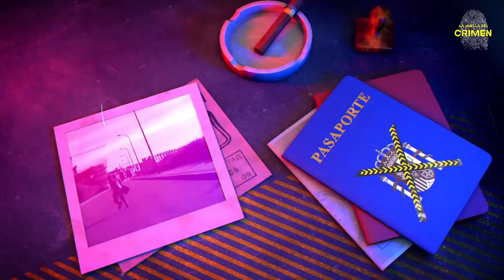Un menor de edad, líder de una banda de ciberestafadores: querían madrugar para seguir timando